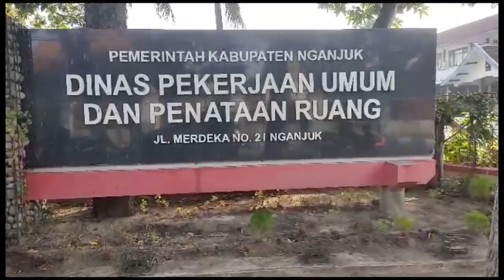DINAS PUPR KABUPATEN NGANJUK BONGKAR JEMBATAN DESA NGANGKATAN UNTUK DI PERLEBAR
PEMERINTAH KABUPATEN NGANJUK MELALUI DINAS PUPR // RENCANANYA DI BULAN JUNI INI AKAN MEMBONGKAR DAN MELEBARKAN DARI SISI KANAN DAN KIRI//